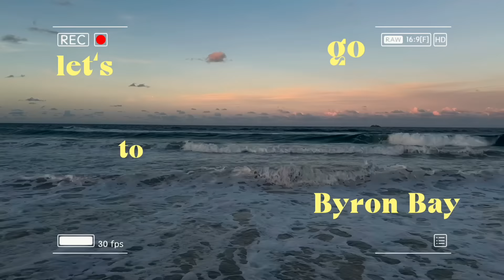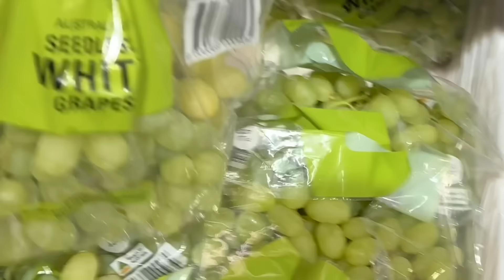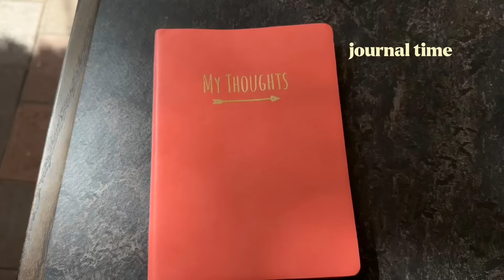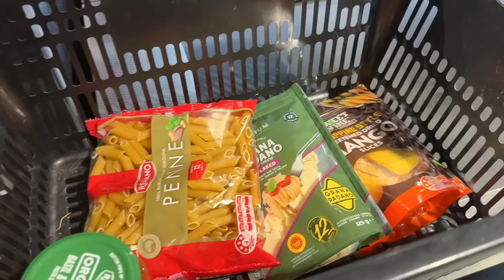SOLOTRAVEL DIARY EP.3// Party Hostellife als anti Party Girl, Byron Bay, Freunde finden, Roomtour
wie ihr vielleicht wisst mache ich aktuell eine Solo Reise durch Australien & nehme euch bei all meinen Erfahrungen mit!!

Mein Equipment:
Meine Kamera*